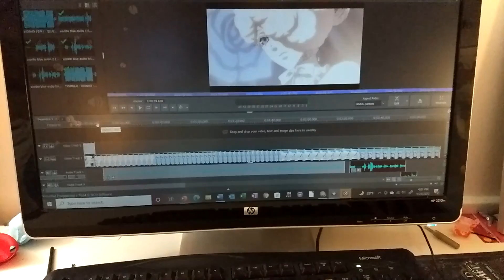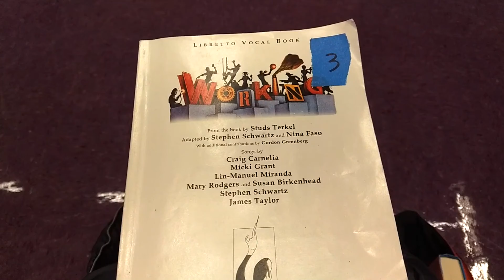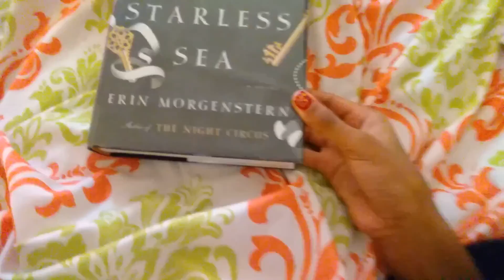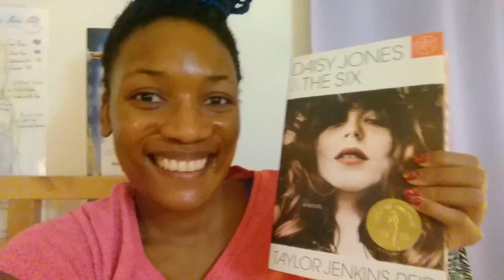Day In The Life of a College Student during COVID-19!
Hello hello and welcome to a brand new school semester! I'm not enthused by the idea of more school, but I can milk it for YouTube clout! So here's a lovely little vlog about my school during the pandemic and what I do in a nutshell! I hope y'all are having a good time at school, or at least are finding the positives in the bad days you're having! Thanks for coming back to the Emporium and I hope to see you guys real soon! Bye bye!

What other videos would you like me to do? Please type all recommendations in the comment section below!

Thanks for Visiting, See You Soon!